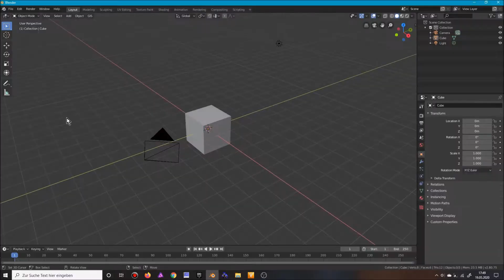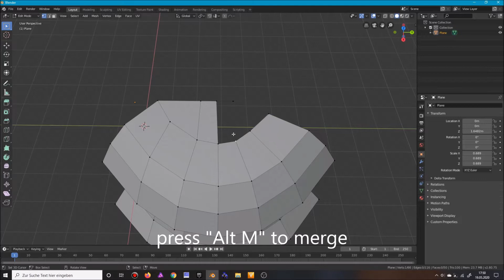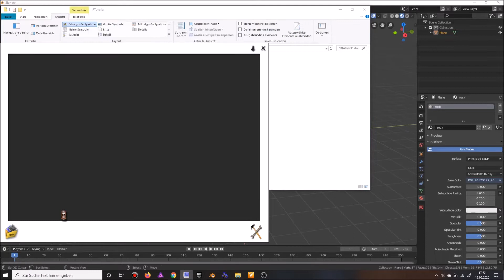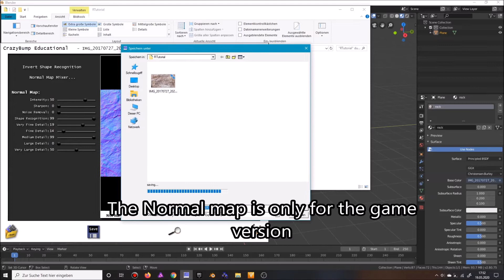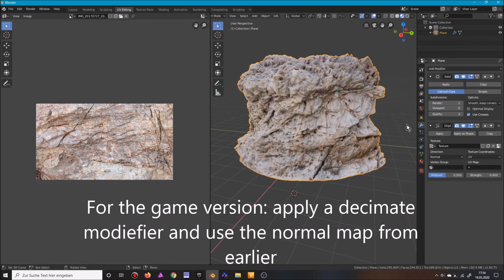Easy Cliff tutorial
if you don't want to use crazybump use this one